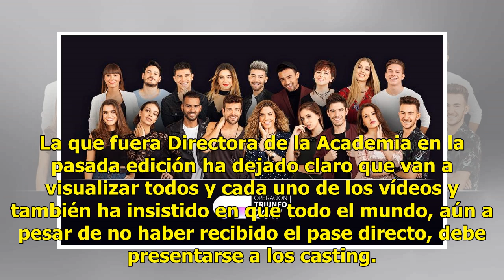'OT 2018': Mario, de 'OT 2017', participa en la 'OT Cover' de los castings